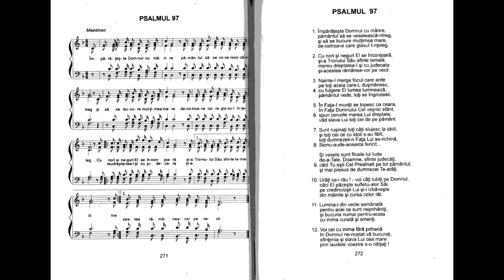Psalmul 97 interpretat de N. Moldoveanu din harfa Cântările Psalmilor